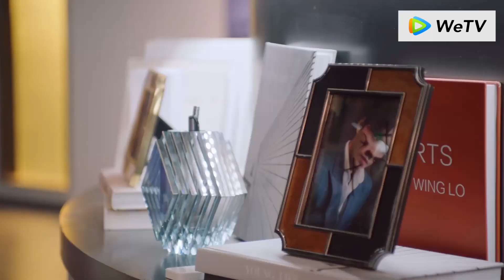Pemandian Air Panas Bersama!Cinderella menggoda CEO yang dominan itu,bahkan melepas handuk mandinya!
WXNSCXQ2